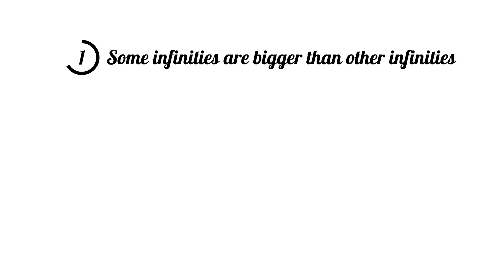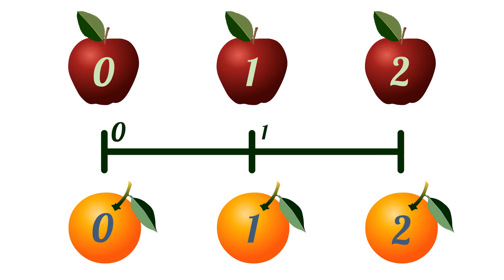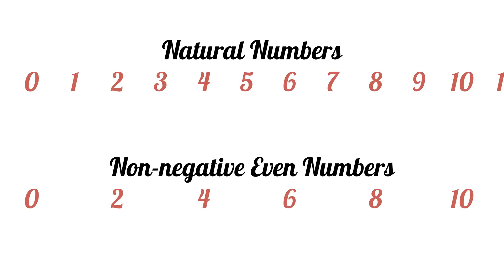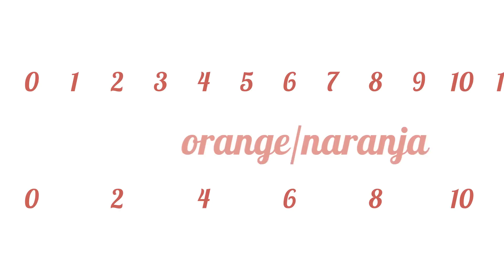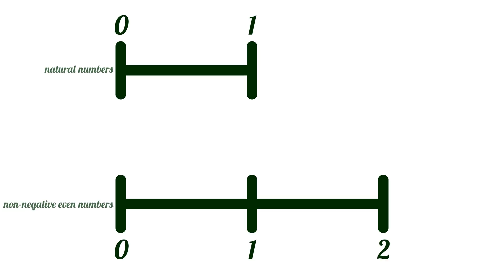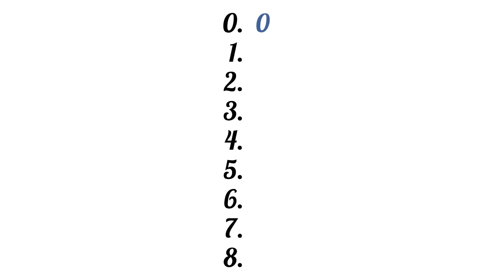How to Compare Infinities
There are just as many numbers between 0 and 1 as there are between 0 and 2. Though infinity may behave counterintuitively at first, everything makes more sense as we reexamine the topic from the basics.

Created by: Cory Chang
Produced by: Vivian Liu
Script Editors: Justin Chen, Brandon Chen, Elaine Chang, Zachary Greenberg